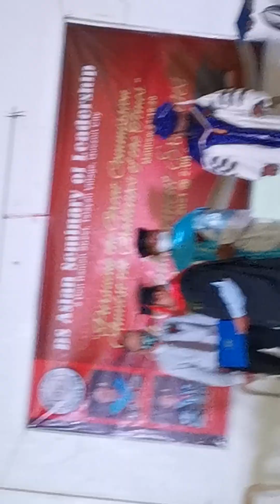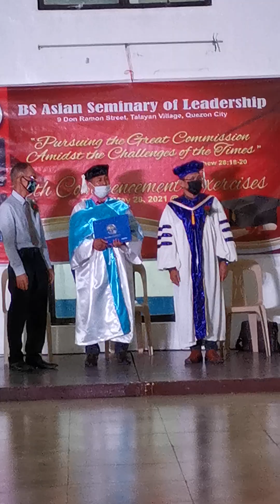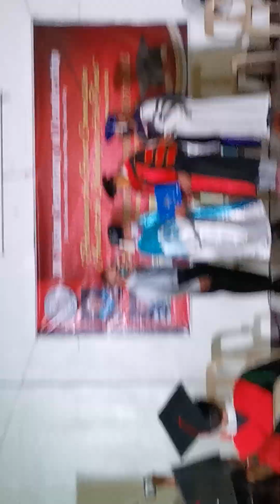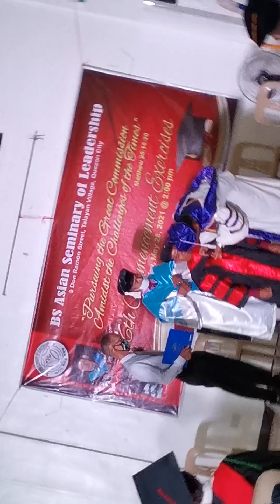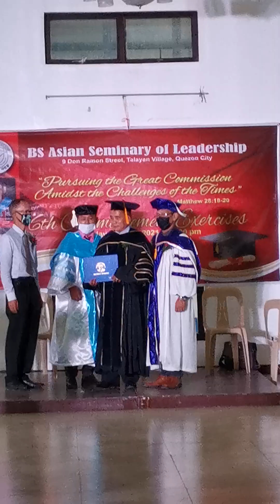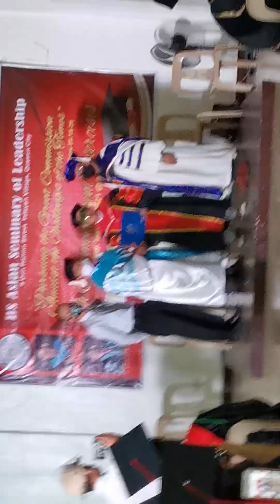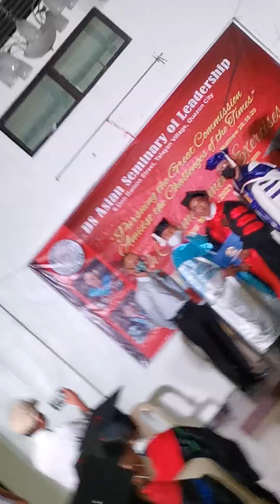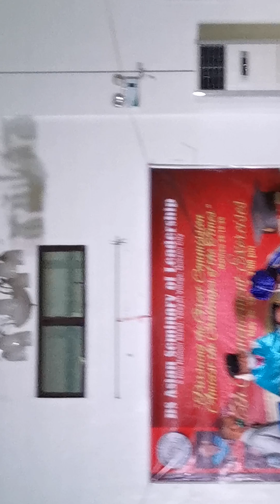graduation ASOL 2021